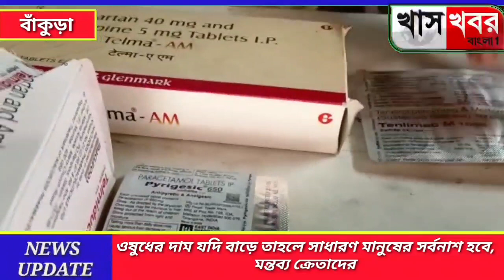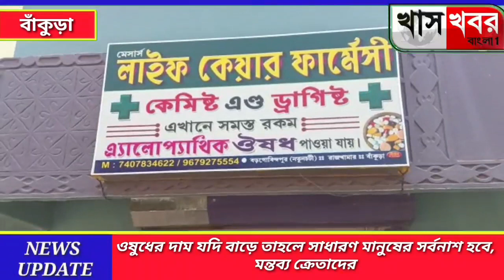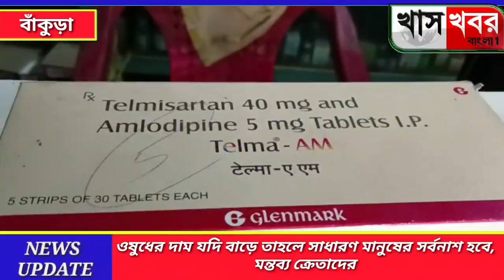ওষুধের দাম যদি বাড়ে তাহলে সাধারণ মানুষের সর্বনাশ হবে, মন্তব্য ক্রেতাদের